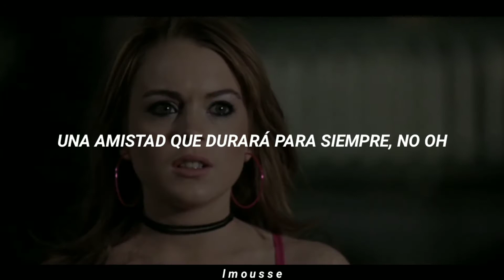LUNCHBOX FRIENDS // Melanie Martinez // Mean Girls // letra en español // lmousse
LUNCHBOX FRIENDS - Melanie Martinez

Película/Movie: Mean Girls (Chicas Pesadas)

Hola uwu, si tienen algún vídeo que les gustaría que haga, siéntanse libres de decírmelo en los comentarios.

Melanie Martinez -- (Traducción al español)
Melanie Martinez -- (Letra en español)